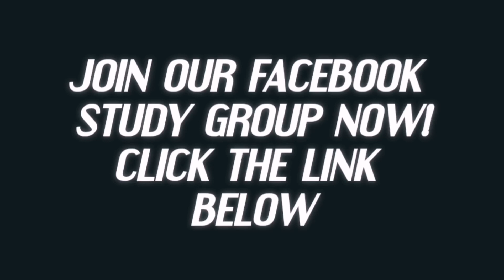ইউরোপের যেই দেশগুলোতে স্টুডেন্ট ভিসা বেশি হয় | EUROPE-2021|STUDENTS VISA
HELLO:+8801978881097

NETHERLANDS-87%
DENMARK-83%
GERMANY-78%
SWITZERLAND-74%
SPAIN-69%

AUSTRIA-95%
FINLAND-94%
LUXEMBOURG-92%
ICELAND-90%
SLOVENIA-87%
BELGIUM-86%
HUNGARY-83%
PORTUGAL-81%
ESTONIA-80%
CZECH REPUBLIC-80%
POLAND-73%